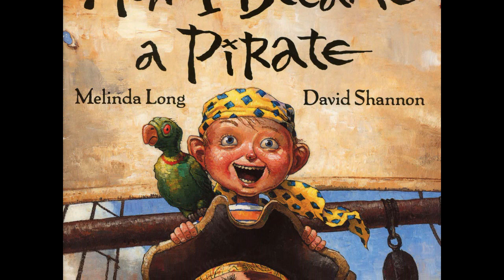How I became a Pirate by Melinda Long and David Shannon read by Grandpa Tom